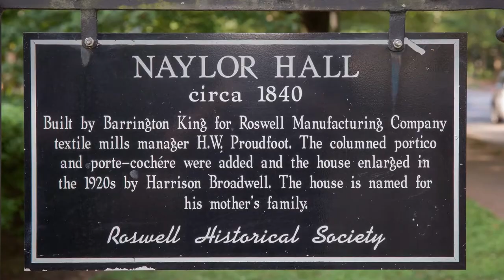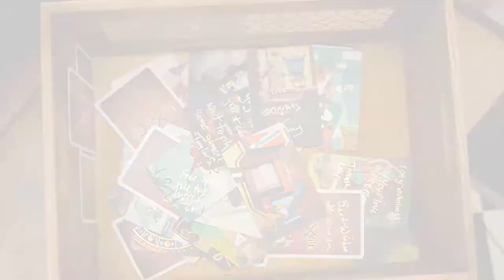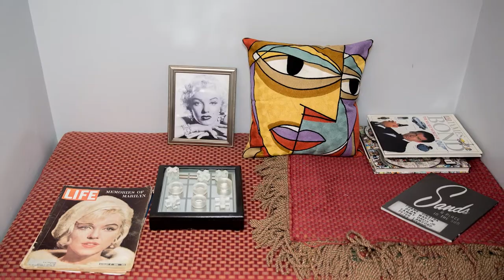Wong Lohrmann Wedding